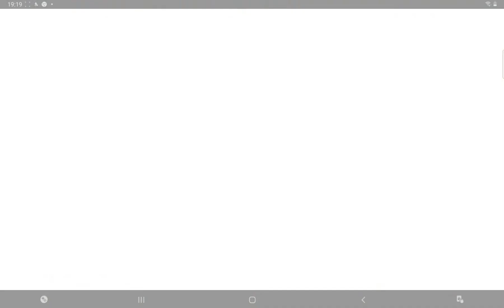toca life speciale 𝕊𝕒𝕟 𝕧𝕒𝕝𝕖𝕟𝕥𝕚𝕟𝕠 😘😍🥰